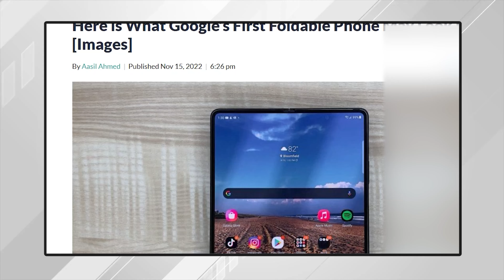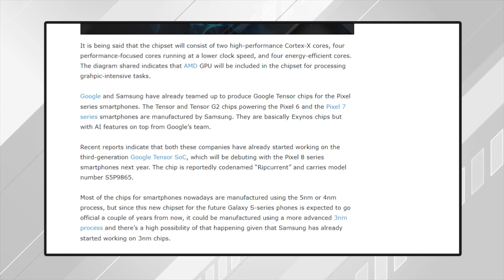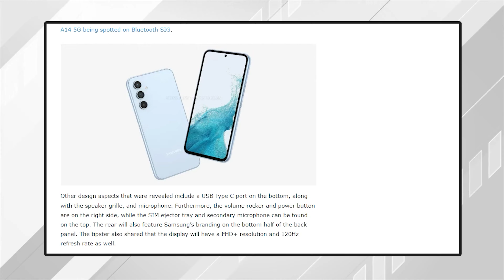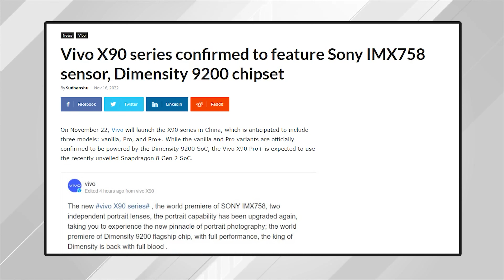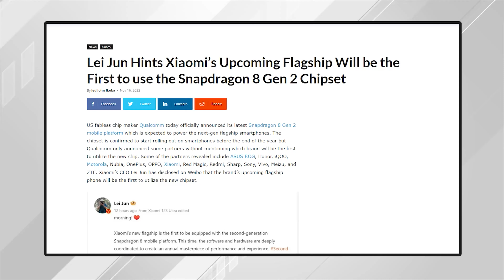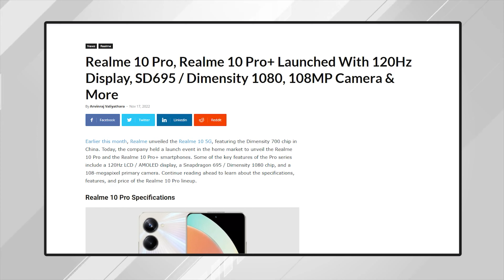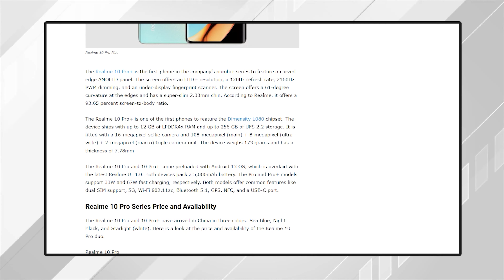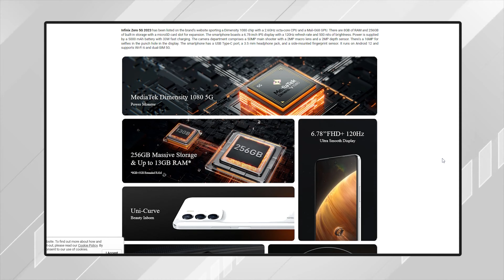Infinix ZERO 5G,Realme 10 Pro,10 Pro+,Google Foldable Phone,Samsung A54,Vivo X90Pro,Xiaomi 14 Series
In this video, We are going to talk about the latest tech news from the mobile phone industry regarding upcoming smartphones in Pakistan like Redmi A1+ In Pakistan, realme 10 Series (realme 10 Pro, realme 10 Pro+), Google 1st Foldable Phone, Vivo X90, X90 Pro, Samsung Galaxy A54 5G,  Xiaomi 14 Series, Xiaomi Flagship, Snapdragon 8 Gen 2, Do let me know, If you have any questions about the tech bol chal of upcoming phones in Pakistan

Watch Complete Video In Detail Tech Bol Chal (tech news)

▶▶ Video Highlights
00:00 Intro
00:45 Google Pixel 1st Foldable Phone
01:46 Samsung Partner with Google & AMD
02:37 Samsung Galaxy A54 5G
03:57 Vivo X90 Series
05:14 Vivo V25 Delayed In Pakistan
05:26 Vivo Y22 & Vivo Y35
06:00 Snapdragon 8 Gen 2 In Xiaomi Upcoming Flagship Phone
06:18 Xiaomi 14 Series
06:58 Xiaomi Redmi A1+
07:37 Realme 10 Pro, Realme 10 Pro+
08:55 Infinix ZERO 5G 2023